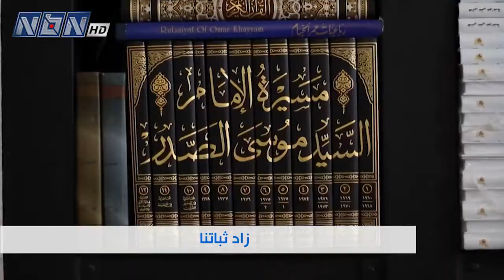كيف يستذكر أبناء بعلبك القسم الأول للإمام الصدر في المدينة وعلاقته بهم.